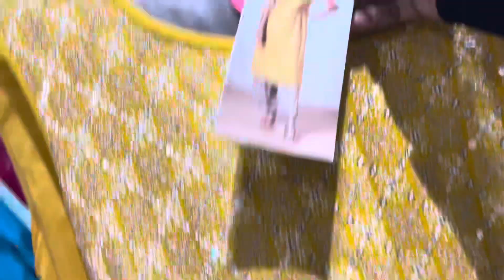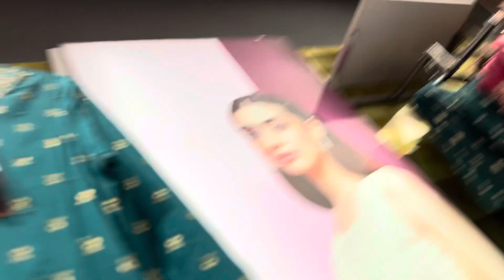Reliance Trends Latest Collections | Fastival Offers Flat 50% Discount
Hi Friends

Reliance Trends Discount Sale | Offers In Kurtis & Leggings | Reliance Trends Shopping Haul | New Arrivals

In This video I have to show the offers and discount sale at Reliance Trends Showroom. Offers were Posted for new arrivals in Kurtis at Reliance Trends.

✓ Do mention in the comments section your valuable comments and also the video you would like to watch on our channel,

howtoget66%offonajiokurti
# ajiomaniasalehaul
ajiochickenkarikurtihaulunder 500
Reliance TrendsFlat50%Off
Reliance TrendsOffers
Reliance TrendaNewCollection2020
Reliance TrendsOffers Today
RelianceTrends UgadiOffers 2020
Reliance TrendsAds
Reliance Trends Bangalore
Reliance TrendsOnline Shopping
Reliance TrendsKurtiHaul
Reliance TrendsOnline ShoppingApp
Reliance Trends Flat 50% Off Sale, Reliance Trends